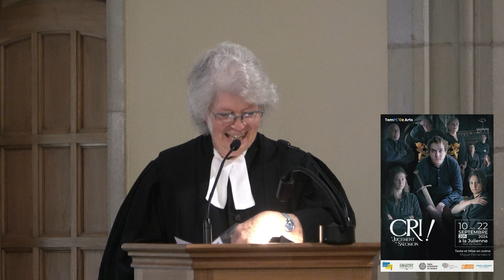Culte du 8 septembre 2024 aux Eaux-Vives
Pasteure : Isabelle Juillard
Organiste : Norberto Broggini
Ordre du culte :
00:00 - Orgue
02:54 - Proclamation et accueil
08:17 - Prière des bergers Psaume 23
09:30 - Cantique 357, str. 1,4,5 « Grand Dieu nous te bénissons »
11:41 - Dix paroles pour la vie Deutéronome 30,11ss
13:22 - Prière d'humilité
16:20 - Paroles de pardons
18:38 - Cantique 211 « Dans ta Parole ô Dieu »
21:07 - Jean 10, 11-18
23:27 - Orgue
25:16 - Jean 21, 15-19
26:26 - Message : Être berger et bergère, mais quel métier !!
44:05 - Orgue
46:45 - Confession de foi 169
48:48 - Prière d'ouverture et mémorial Matthieu 26, 26-29
51:15 - Cantique 226 « Jésus, ton Eglise de la paix »
53:17 - Annonces
55:51 - Chant « Rendons gloire à Dieu notre Père »
57:04 - Prière pour l'offrande
57:38 - Bénédiction
58:19 - Orgue
Vidéo de l'Eglise Protestante de Genève